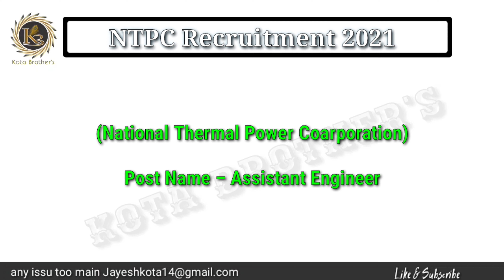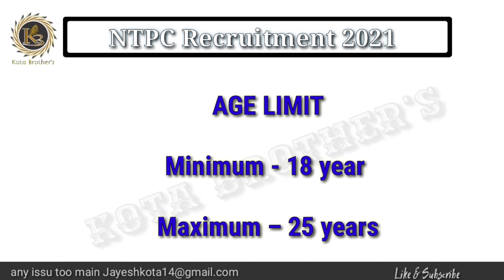NTPC Recruitment 2021 | NTPC Exam Analysis | How to Apply Online NTPC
Hello Guy's Welcome back our channel ajj ke video hum bat karenge
bare main |

Don't miss this video. thanks🙏

Related keywords,

How to Apply Online NTPC,
NTPC Recruitment 2021 without GATE, Assistant Engineer Posts,
ntpc recent updates,
 ntpc recruitment 2021 notification,
 ntpc ae recruitment 2021,
ntpc ae recruitment 2021 syllabus,
ntpc ae recruitment,
ntpc recruitment 2021 for engineers,
 psu jobs without gate,
psu jobs not through gate, latest jobs 2021,
 latest jobs notification 2021,
psu mechanical,
psu jobs,